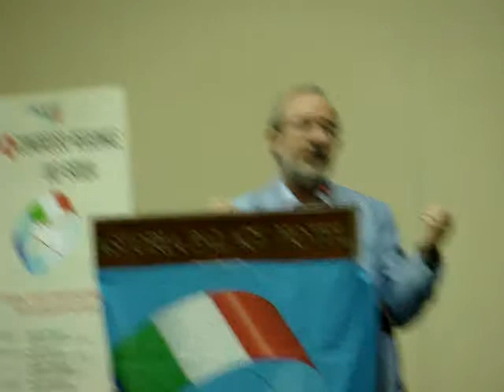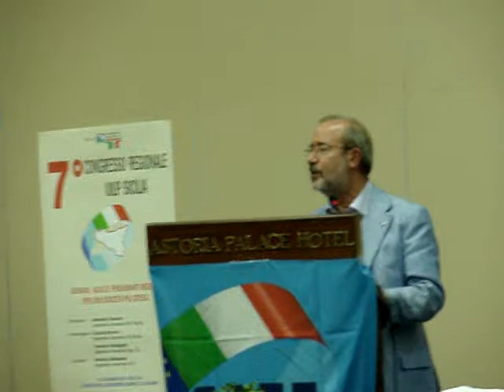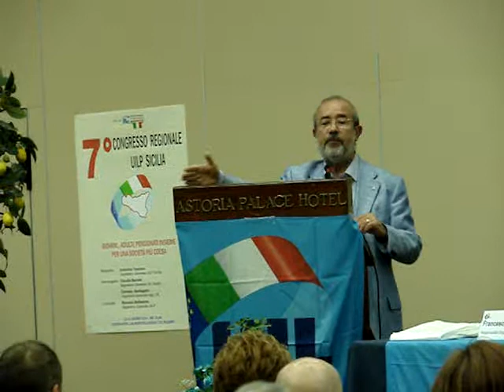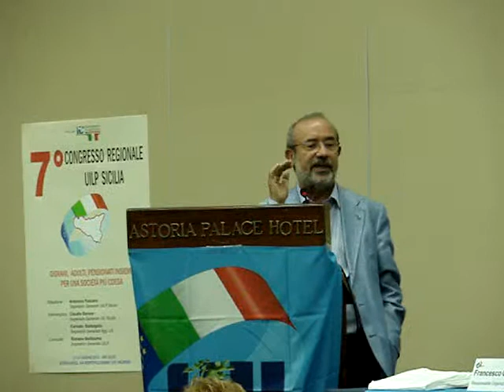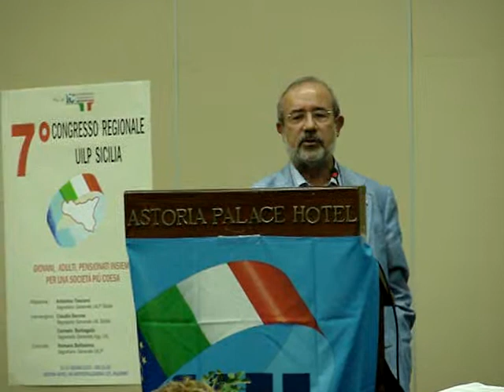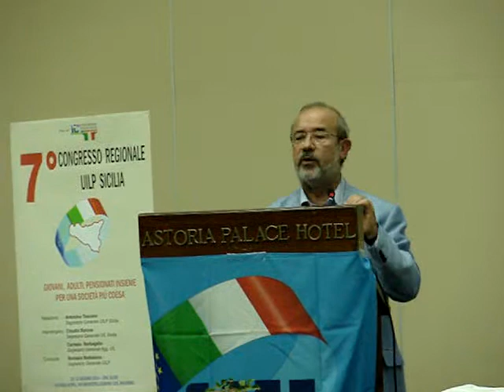Carmelo Barbagallo e i giovani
Parte dell'intervento di Carmelo Barbagallo al VII congresso regionale Uilp Uil Sicilia